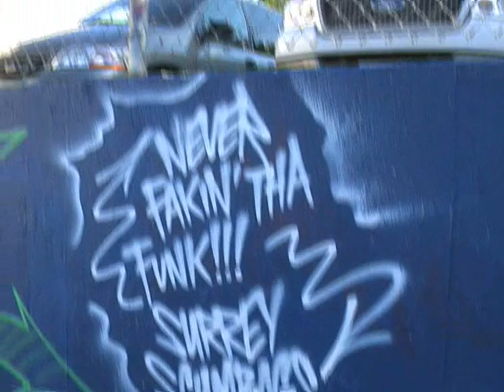Keep6 SDK Handstyles